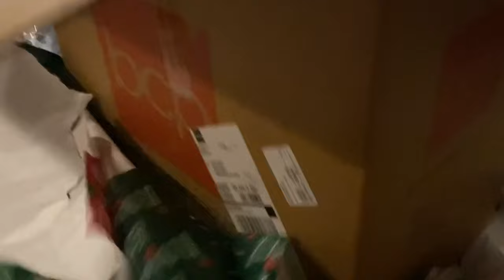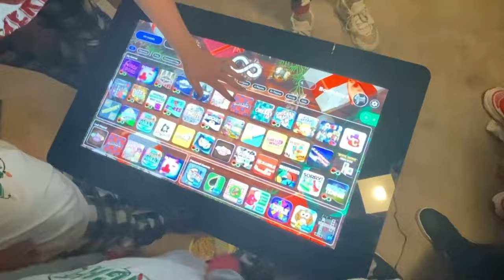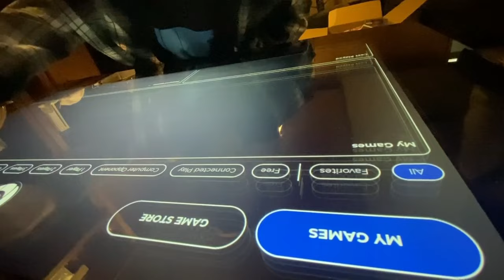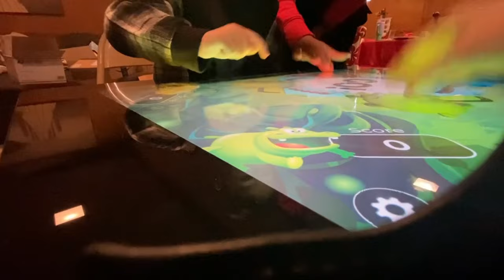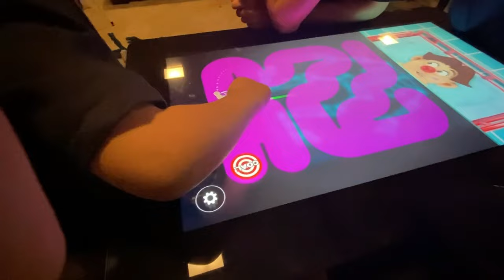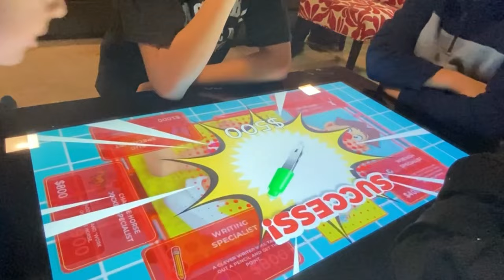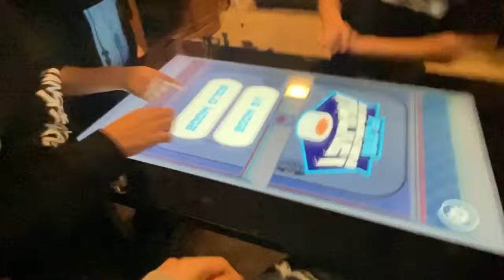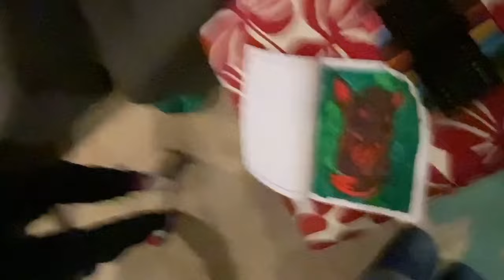Christmas at Gram's 2023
Gram's spoils us